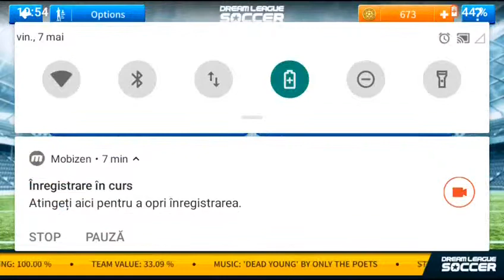Meci în campionat/România vs Frosinone/#22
Carieră cu România și cu jucătorii români.